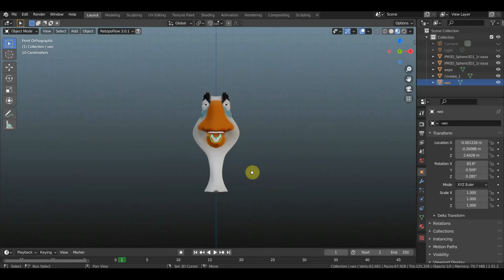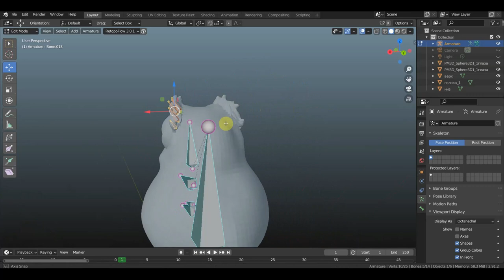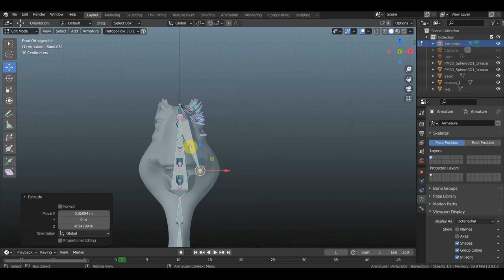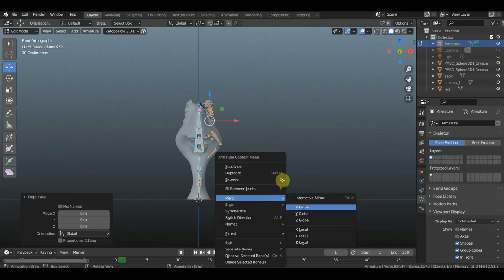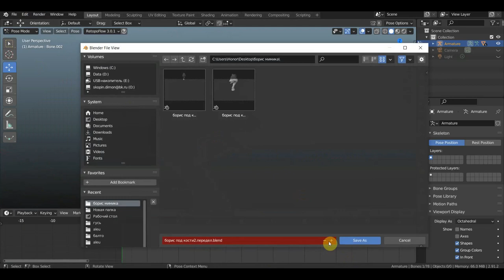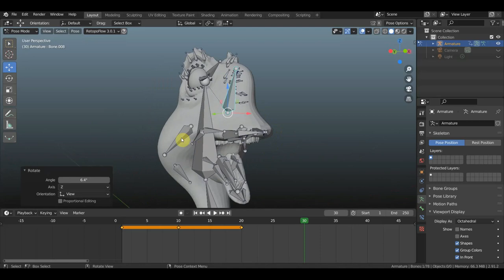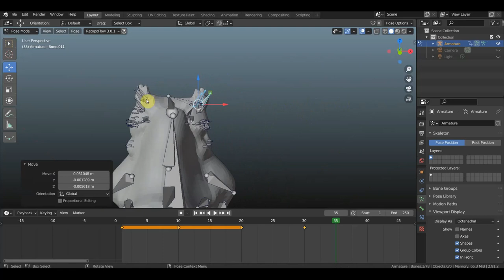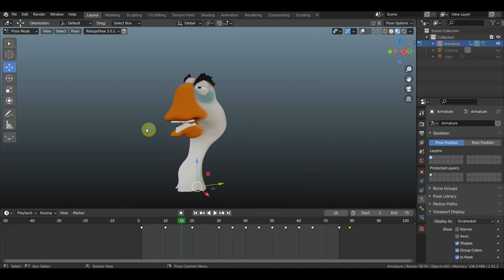BLENDER 2.91 Борис анимация мимики